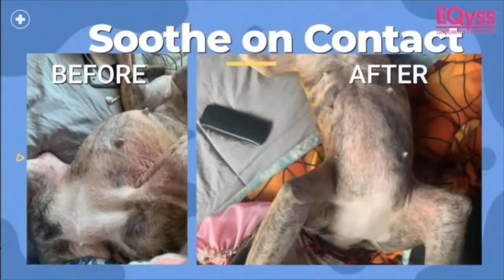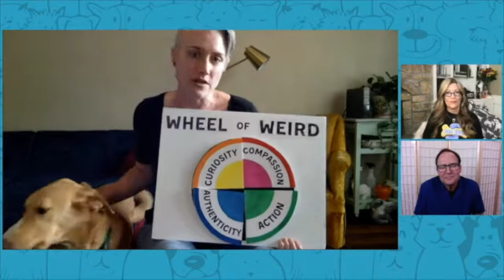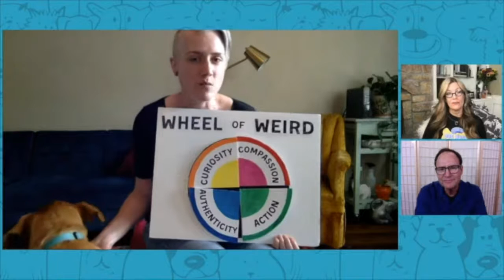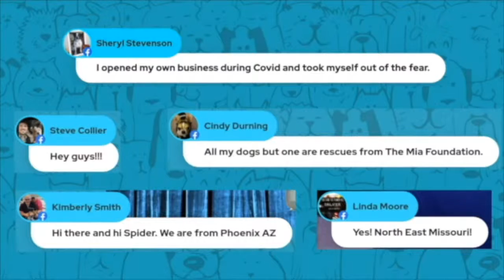DOG HUGS 5/18/2021 Guest: MALLORY WHITFIELD creator of the "Wheel of Weird"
DOG HUGS Tuesday May 18 with creator/keynote speaker Mallory Whitfield and her "Wheel Of Weird." Plus: Dog Bite Prevention Tips, Supermodel of the Week, and the rare breed Otterhound. Hosted by Larry Kay & Geralynn Cada, with Spider the Trick Dog.

ABOUT THE DOG HUGS VIDEO PODCAST SERIES
Dog Hugs celebrates our best lives with dogs by sharing the best practices of experts from across the pet world. Dog Hugs also features celebrities, visionaries, creators, athletes, and public figures who love dogs. The loyal audience also enjoys the show's live chat, and GIVEAWAYS in every show. Hosted by award-winners Larry Kay (best-selling dog author & keynote speaker) and Geralynn Cada (AKC judge & dog trainer & pet lifestyle expert), with Spider the Trick Dog. The Dog Hugs mission also includes advancing adoption of homeless dog with a Shelter Shout Out in each show.